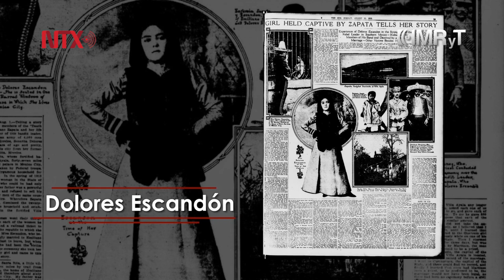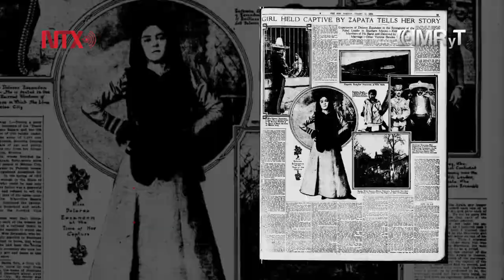Emiliano Zapata, Cápsula 9: Las mujeres de Zapata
Se cuenta que el general era un hombre interesante, carismático y bastante mujeriego